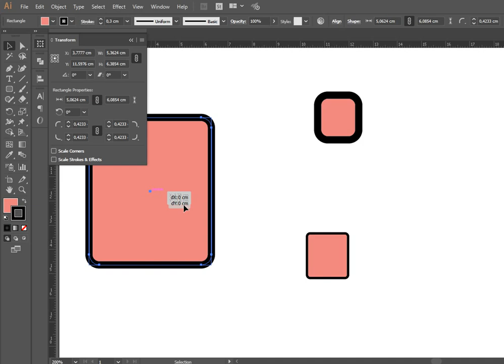Lỗi đường viền bị biến dạng khi phóng to thu nhỏ trong Adobe Illustrator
Khi phóng to hoặc thu nhỏ, đường viền Stroke bị đổi. Làm cách nào để đường viền cũng thu phóng theo tỉ lệ tương tự ?

Một số mẹo nhỏ trong Illustrator chia sẻ cho anh em.

Problem: Stroke distortion when zooming in and out in Adobe Illustrator

❤️ Tổng hợp link tải các phần mềm của chủ kênh ở đây

Nếu bạn đang muốn học Adobe Illustrator mà chưa biết nên tải phiên bản nào.
Xin giới thiệu, đây là phiên bản Adobe Illustrator mà chủ kênh đang dùng.